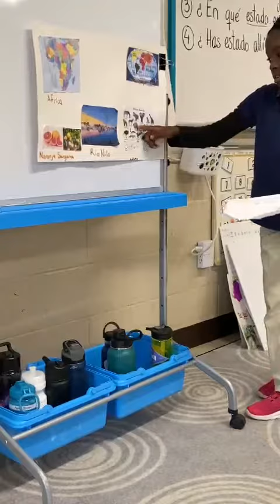Autumn's Show & Tell 3/2022